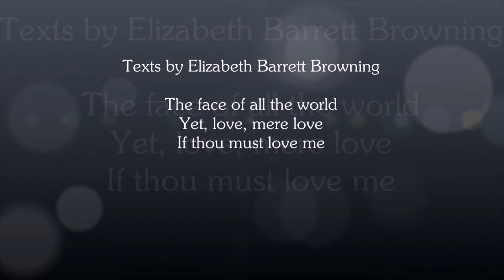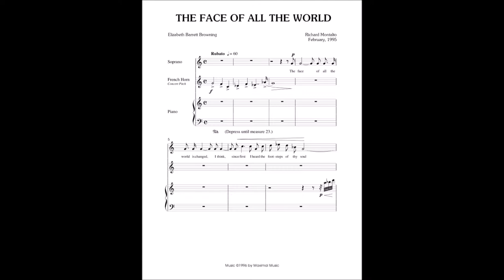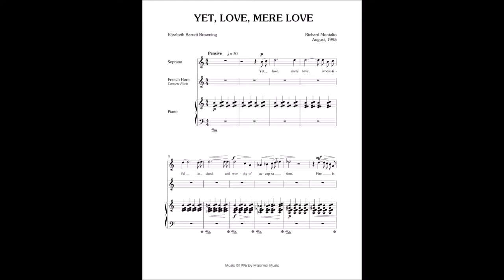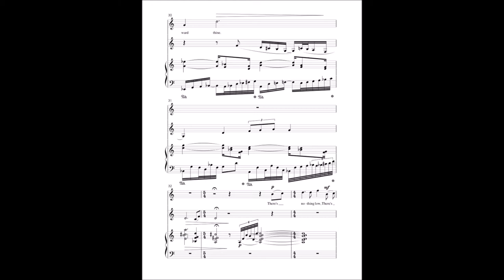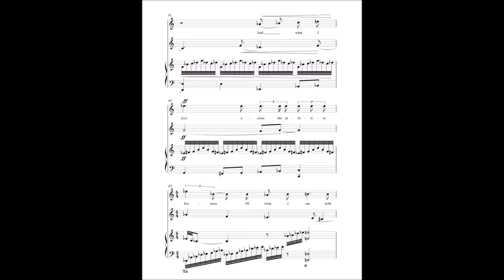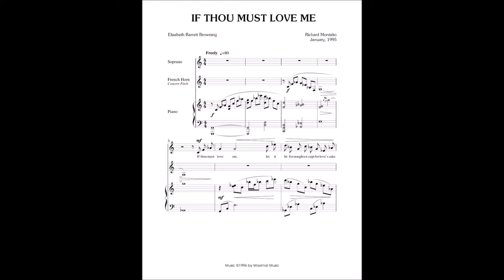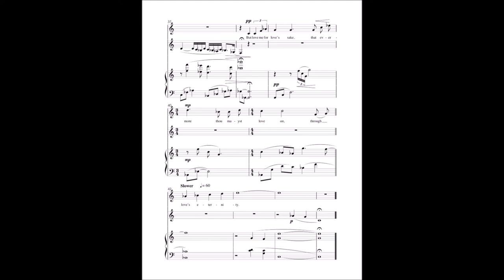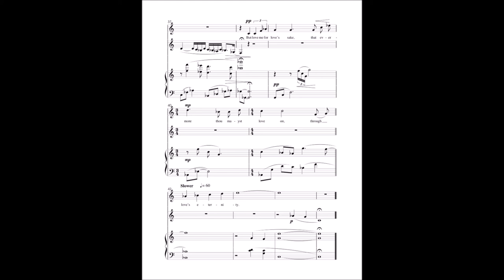Browning Songs by Richard Montalto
Texts by Elizabeth Barrett Browning
The face of all the world
Yet, love, mere love
If thou must love me

Ellen Ritchey, Soprano
Jean Martin-Williams, French Horn
Stefanie Dickinson, Piano